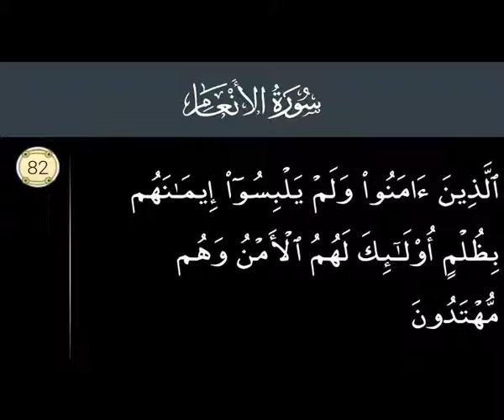Surah Al An'am 82